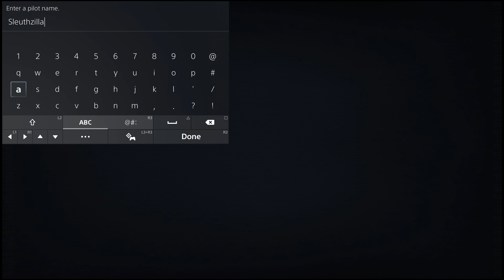Another From Software BANGER | Armored Core 6 Part 1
Been so long since we've had a dedicated mech game! A great return to form.